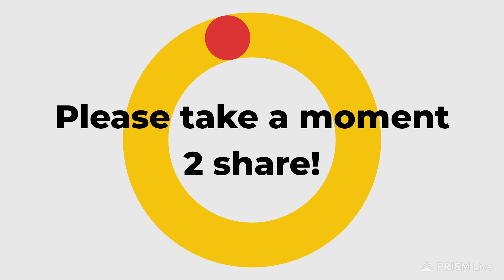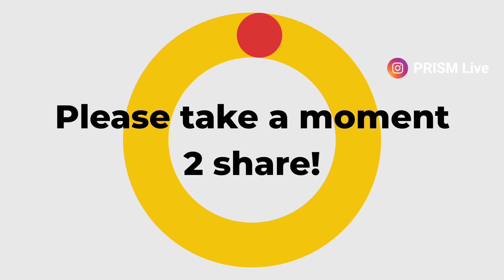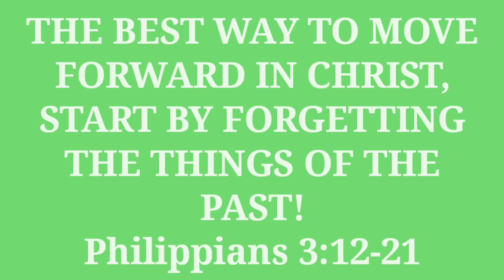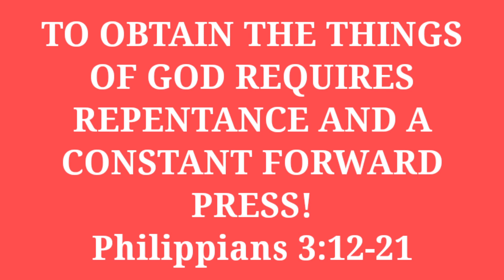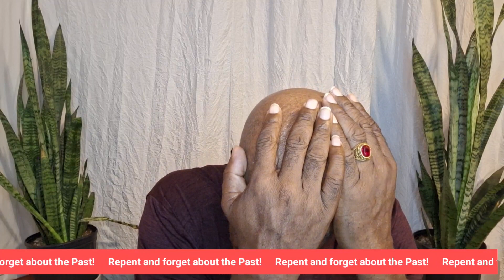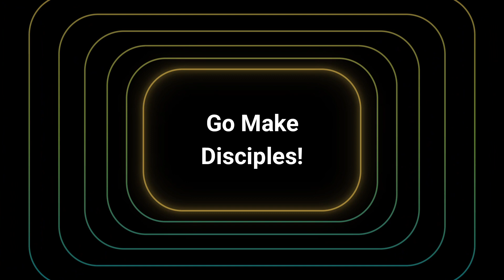July 13, 2023